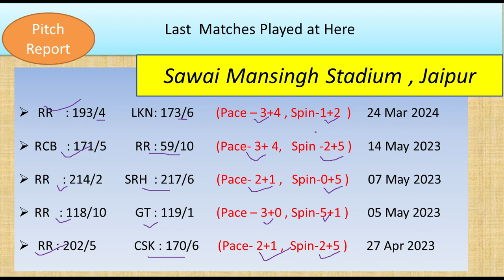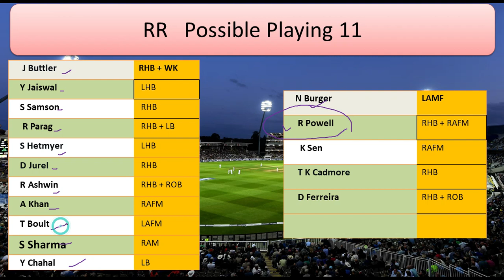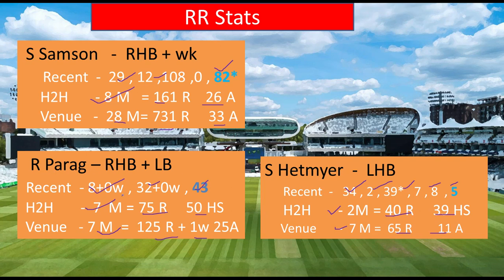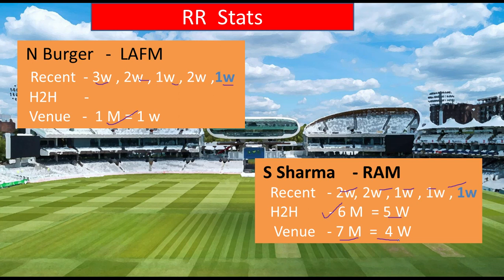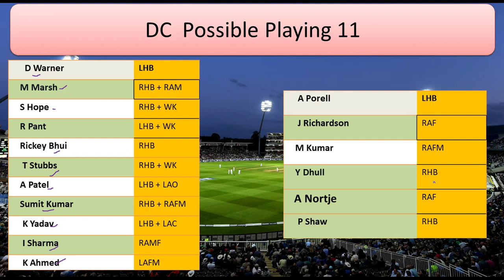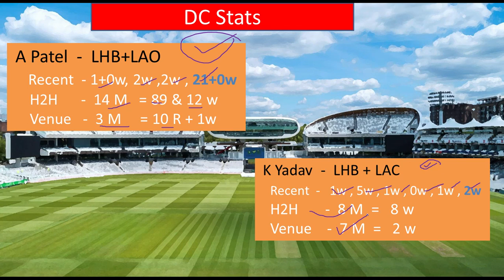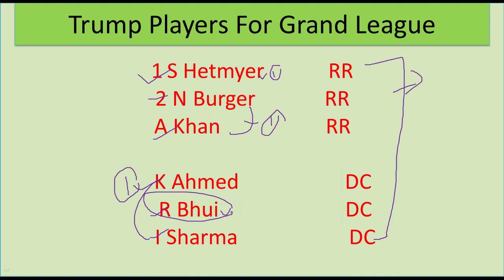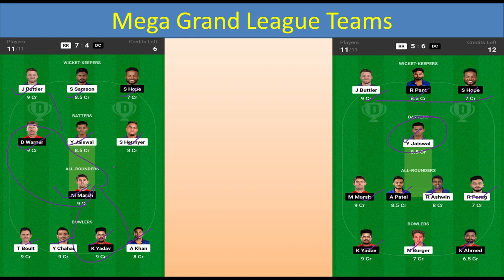rr vs dc dream 11 prediction |rr vs dc ipl today match prediction,rajasthan royals vs delhi capitals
Join Our Telegram Channel for Free Teams 👇👇

rr vs dc dream 11 prediction |rr vs dc ipl today match prediction,rajasthan royals vs delhi capitals match ki team
 rr vs dc dream 11 prediction
dc vs rr dream 11 prediction
today ipl match ki team
aaj ke match ki team
rajasthan royals vs delhi capitals match ki team prediction
Dream11 Team
Dream11.com
Dream11 Teams,
Fantasy News,
Fantasy Experts,
Fantasy Videos,
 DREAM11 IPL Fantasy Expert,
IPL2024 Dream11IPL2024

IPL Dream11
big bas